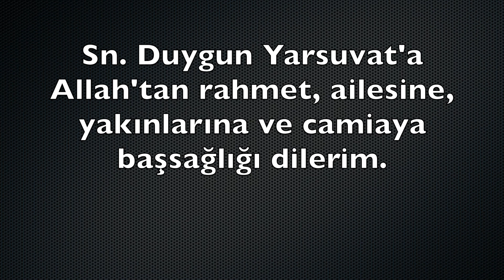Unutulmaz Başkan Duygun Yarsuvat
Galatasaray Kulübü eski Başkanı Prof. Dr. Duygun Yarsuvat 10 Eylül 2021 günü hayata gözlerini yumdu. Mali konular dahil Galatasaray'ın çok zorlu bir döneminde başkanlık görevini sürdüren Prof. Yarsuvat, Galatasaray Lisesi mezunu, Galatasaray camiasının çok sevilen ve saygı duyulan bir ismiydi.

Prof. Dr. Duygun Yarsuvat aynı zamanda kendi soyadıyla bilinen ünlü hukuk bürosunun kurucusu ve Türkiye'nin çok tanınmış hukukçularından.

Yarsuvat, Balyoz ve Ergenekon süreçlerinde üstlendiği davalarla da çok ses getiren bir isim olmuş, önemli açıklamalar gerçekleştirmişti.

Benim hocam ve çok saygı duyduğum bir büyüğüm olan Prof. Dr. Yarsuvat ile birden fazla televizyon programı gerçekleştirdim. Bu yayınlarda özellikle Fetullah Gülen'in lideri olduğu yapılanmalar konusunda çok çarpıcı açıklamalar yapmış ve örgütün orduyu ortadan kaldırma planından söz etmişti.

Bu videoda Yarsuvat'ın bu konudaki açıklamalarını ve değerlendirmelerini özetledim. Ayrıca bir gizli tutkusunu kendi ifadeleriyle aktarmak istedim. Lütfen videonun sonuna kadar izleyin.